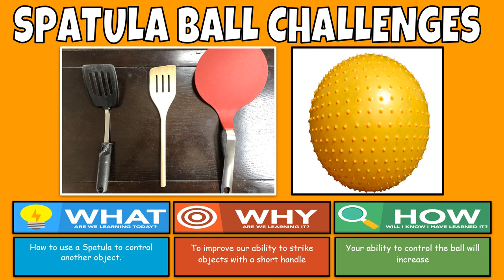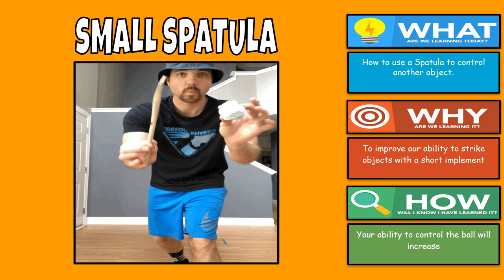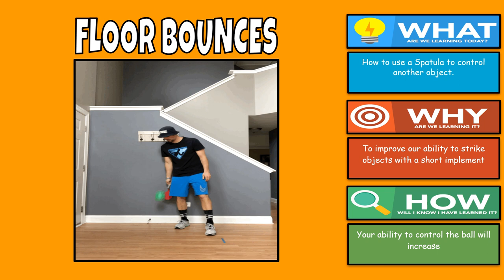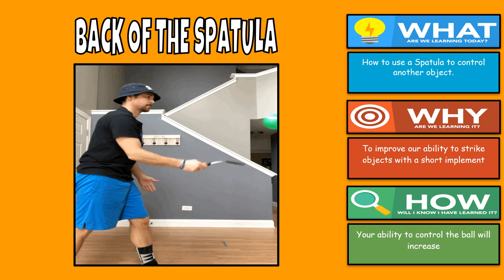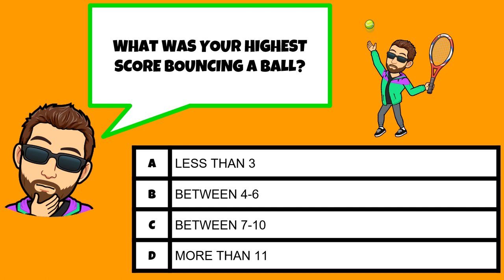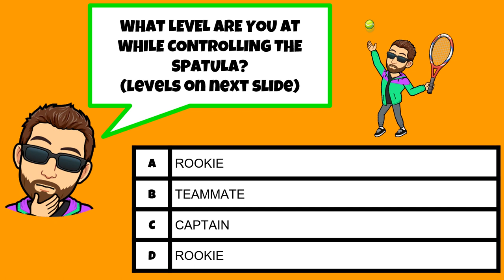Spatula Ball Challenges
Work on improving your ability to use short handled equipment (a spatula) to control a ball.